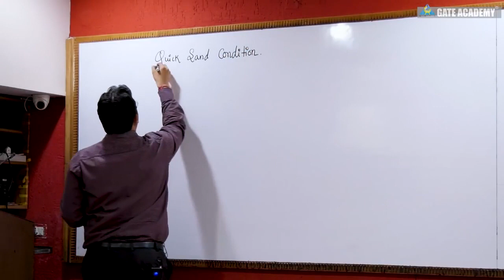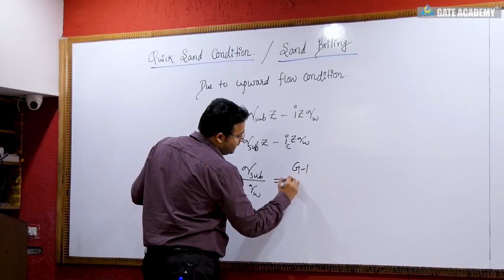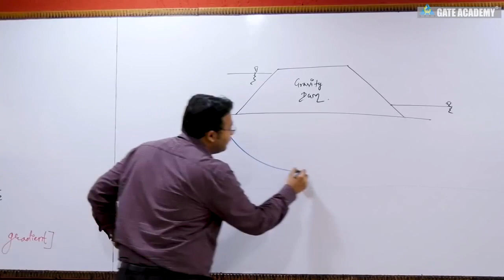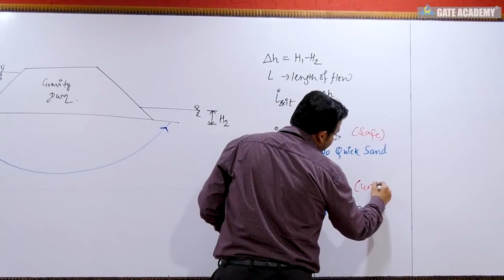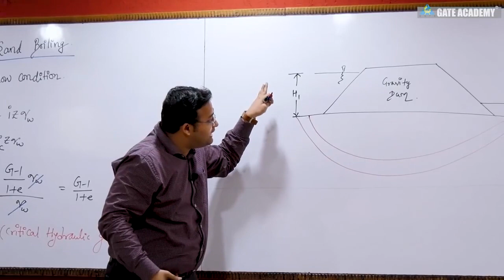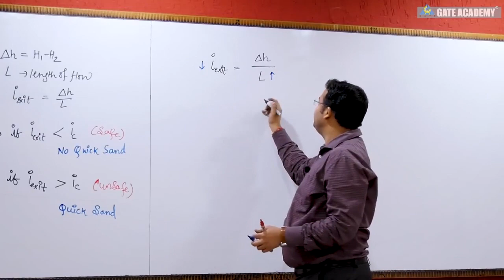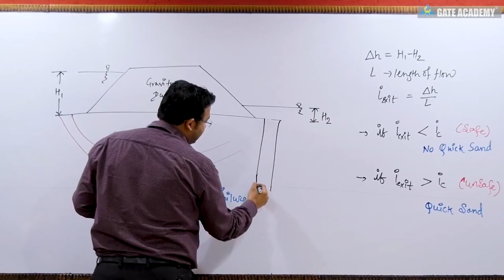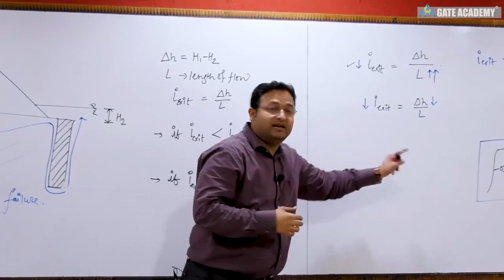Quick Sand | Sand Boiling Condition | Lecture 15 | Geotechnical Engineering | CE